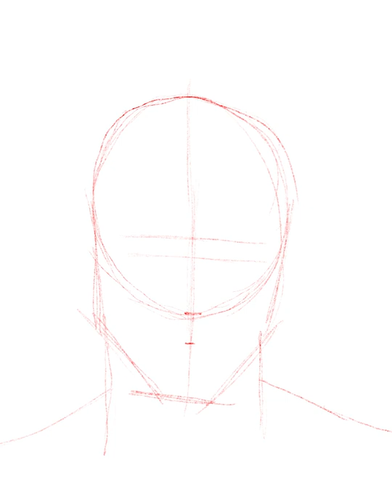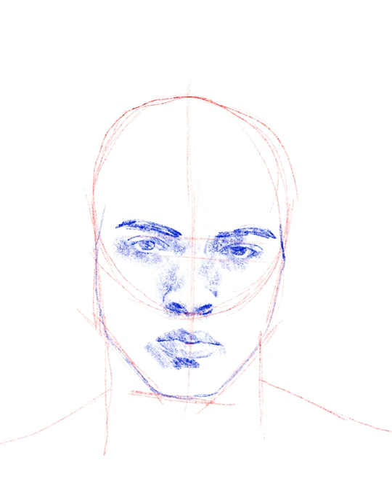How to draw Xxxtentacion